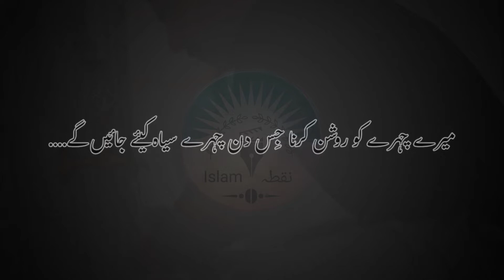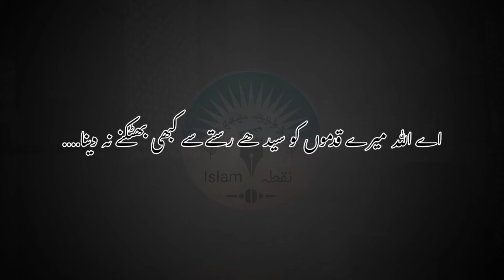Wazu Ki Ahmiyat In Urdu @Nukta-e-Islam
wazu ki ahmiyat in urdu
wazu ki ahmiyat
wazu ki fazilat
wazu ke faraiz

Nukta-e-Islam Official starting The Online Quran teaching Good news for Muslims living in Pakistan(pk) America(🇺🇸)  Canada(🇨🇦) Australia(🇦🇺) London(🇦🇮) and  around the world You and your family's children can learn...!
Nazra Quran with tajweed
Hifz ul Quran with tajweed
masnon Prayers online
Namaz & Kalmy